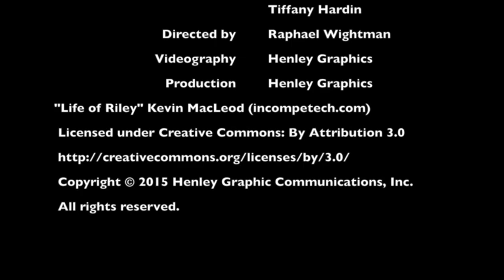U Be Dazzled